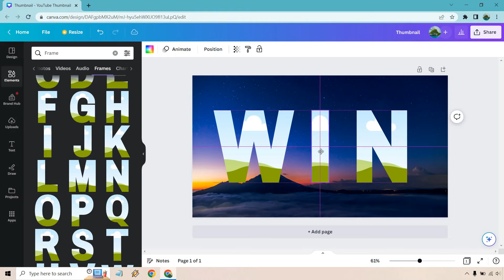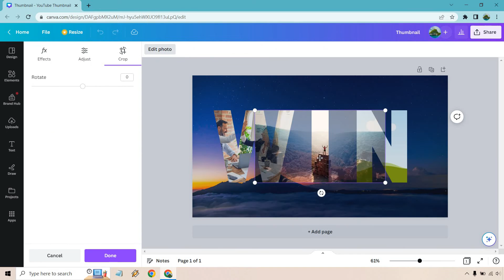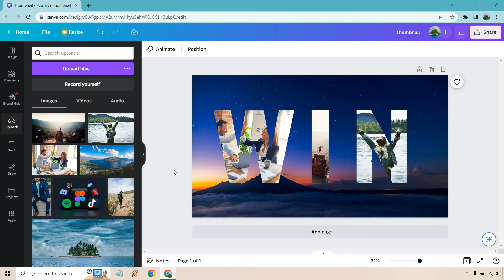How To Fill Text With Image In Canva (Insert Photos Or Images)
How To Fill Text With Image In Canva Video

Welcome to my Canva tutorial, where in this quick video, I am going to show you how to insert photos or images into text in Canva. It's a very easy process with only a few steps, and I will walk you through all of them.